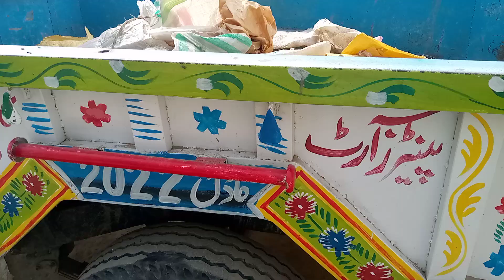Gargo daala for sale.....